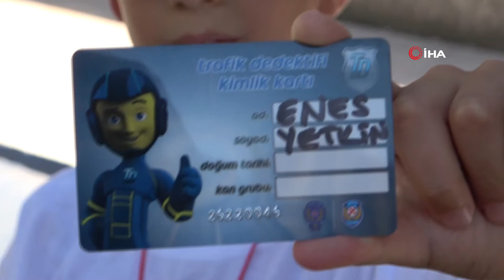Kadın sürücünün kızdığı çocuk trafik polisiyle uygulama yaptı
Adana’da trafik polisi tarafından eğitim verildikten sonra “trafik dedektifi kimlik kartı” alan çocuk yoldan geçen araçları durdurmak isterken bir kadın sürücünün kızdığı o anlar sosyal medyada yayınlanınca 10 yaşındaki Enes Yetkin adlı çocuk trafik polisiyle birlikte uygulama yaptı.
Adana Emniyet Müdürlüğü Trafik Denetleme Şube Müdürlüğü ekipleri, kent genelinde trafik eğitimi verdiği çocuklara ‘trafik dedektifi kimlik kartı’ verdi. Bu çocuklardan biri olan Enes Yetkin, ‘trafik kontrol dersi’ kapsamında Seyhan ilçesi Kurtuluş Mahallesi’nde yoldan geçen araçları durdurarak, sürücülerin emniyet kemerlerini takıp takmadığını denetlemeye başladı. Bu sırada yoldan geçen bir kadın sürücü, küçük Enes’i azarlayarak, yoldan çekilmesini söyledi. Enes’in üzüldüğü olayı ise babası Eşref Yetkin cep telefonu kamerasıyla görüntüledi.
Görüntüleri sosyal medyada paylaşan baba Yetkin, oğlunun çok üzüldüğünü ifade etti. Bunun üzerine harekete geçen polis, küçük Enes’i evinden alarak Turgut Özal Bulvarı’ndaki trafik denetimine götürdü. Polis ağabeyleriyle birlikte durdurduğu araçlardaki sürücülerin trafik kurallarına uyup uymadığını kontrol eden Enes, bilgilendirici broşür de dağıttı.
Yaşadığı olay nedeniyle üzüldüğünü belirten Enes Yetkin, “Aldığım eğitimlerin ardından trafik dedektifi oldum. O gün bir kadın sürücüye düdük çaldım. O da bana ‘Yoldan çekil, ezileceksin’ diye bağırdı. Çok üzüldüm. Bugün polis ağabeylerimle birlikte, trafik denetimine katıldım” diye konuştu.(iha)